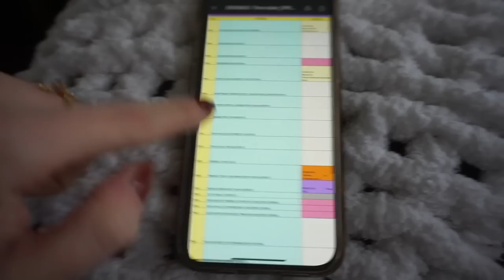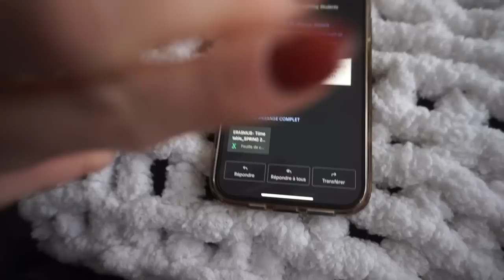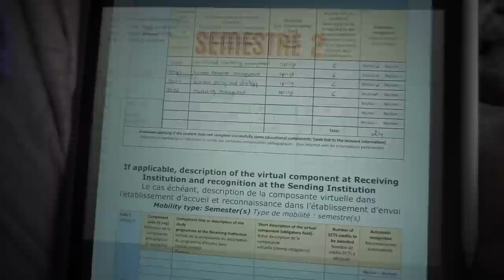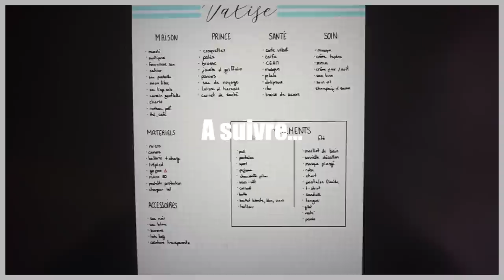MOVING VLOG : l'organisation, l'emploi du temps #2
♡ Les Codes Promos :
⦁ SHEIN : PANDHAPPYTQ2

Musique
LAKEY INSPIRED : chill day